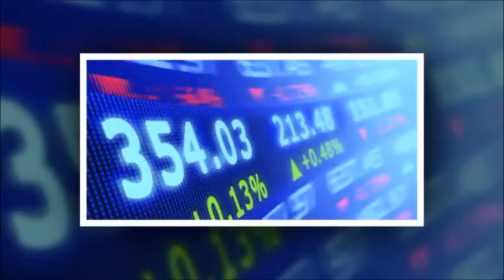Trading Forex | Wealth Building Mutual Funds Can Be Mutually Satisfying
"Trading Forex | trading for beginner, tradingforbeginners.com, training for beginners, trading stocks for beginners, trading forex for beginners,

trading online for beginners, best site for beginner stock trading, beginner option trading for 100, day trading brokers for beginner, day trading for the beginner, "